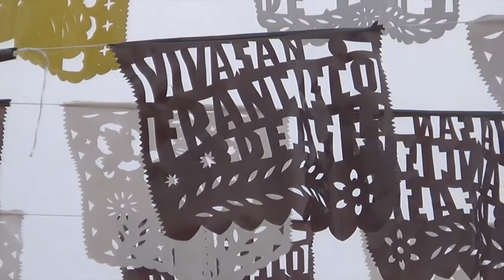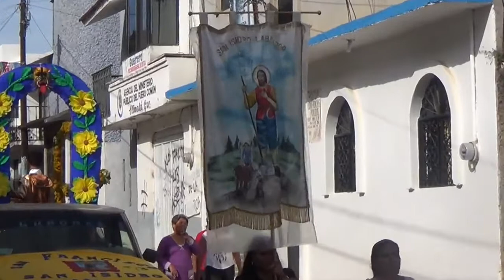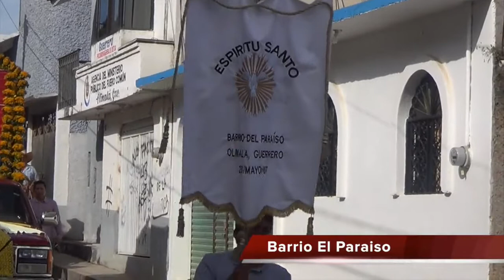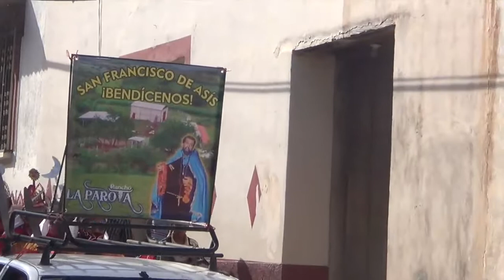1er Pendon en Honor a San Francisco de asís Olinala Gro.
Así inicio las fiestas patronales el mayordomo sr. Evaristo Dionicio M. en Honor a san Francisco de Asís, 24 de sept del 2016